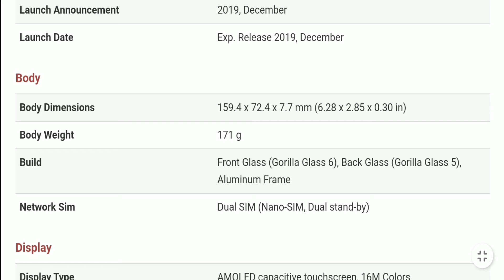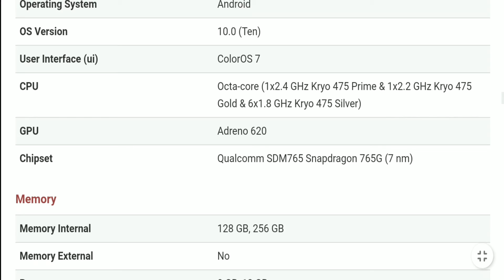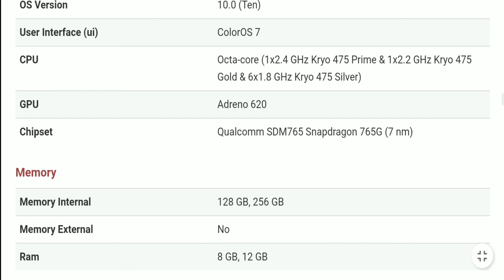Oppo Reno 3 Pro 5G Price in Bangladesh - Oppo Mobile Review Bangla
Oppo is the best mobile in Bangladesh market place. Oppo is very low price in Bangladesh. Oppo bd price is now very cheap. Oppo is now available in Bangladesh. Bd mobile price Oppo is very low. We use various mobile phone. Young people like Oppo Phone in Bangladesh nowadays. There are various types of mobile phone in the market. But Oppo is the best. In this video, we talk about Oppo bd rice, colors, ram, rom, battery etc. Our youtube channel is a tech channel for review mobile phone in Bangladesh. If you want to buy a smartphone which is very popular nowadays, you can watch our videos. Here you will find all kinds of mobile phone review.